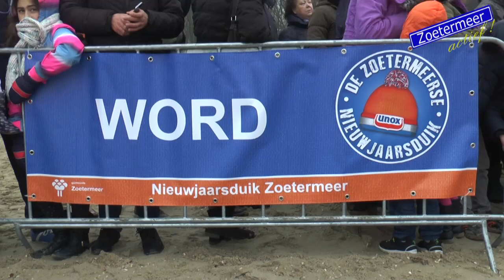Nieuwjaarsduik 2017 Zoetermeer